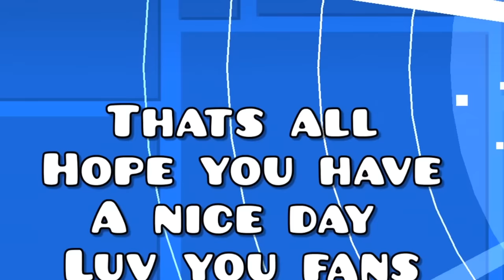Is this the BIGGEST SPIKE in Geometry Dash?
Geometry Dash Impossible or Not continues as I get the biggest spike of all time. Is it possible though?